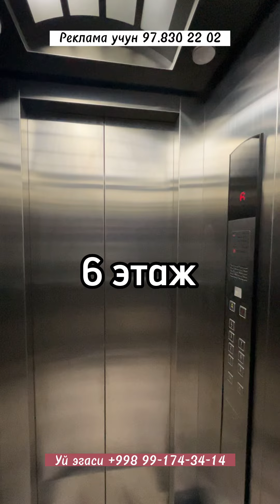продаётся квартира на ну жнем месте 4 комнат 6этаж 111 м2 Ташкент Чиланзар ориентир Микрокредитбанк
продаётся квартира 4 комнат 6 этаж 111 м2
адрес Ташкент Чиланзар 7 квартал
ориентир МикроКредит Банк
цена 127000$ можно купить на кредит остатка кредита 47000$
на 20 лет вы платите 80000$ остаток будите на банк
вам не придется бегать кредит уже оформлено